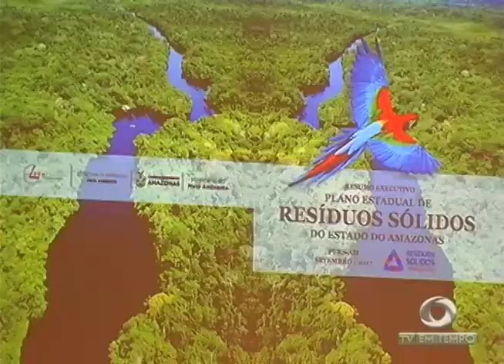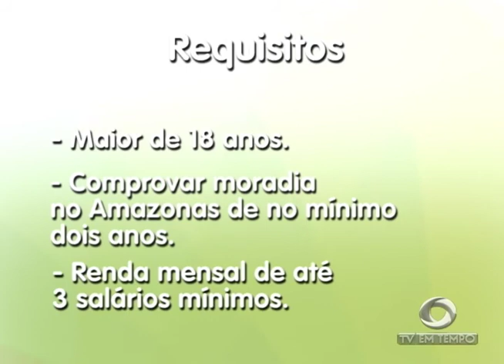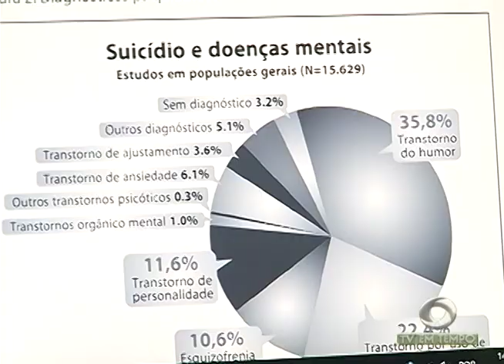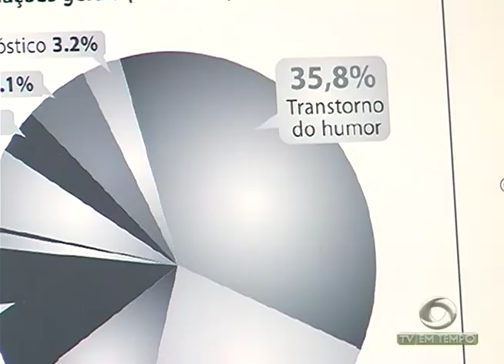Boletim Em Tempo 28 09 2017 Noite